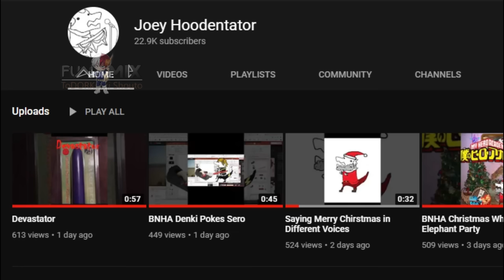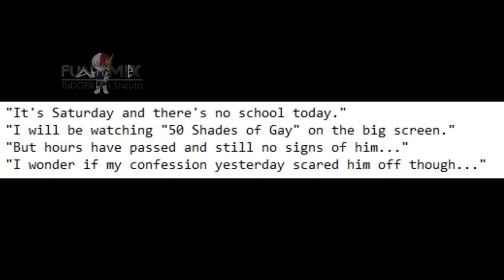Bakudeku Kiss 3 - A Cringey Love Story | Not a Kiss BTS quality video (V.A. JoeyHoodentator, & AC)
Main Pairing: Bakugo Katsuki x Midoriya Izuku
Starring: Todoroki Shouto / Todoroki Shoto

SPECIAL THANKS TO:
Bakugo and Deku Voice Actor:

AC - Animal Crossing for dubbing Todoroki and Kirishima

This video is a Bakudeku Fanfiction so don't take it seriously.
I use Filmora and photoshop to create my edits and animations.

Tiktok (I don't use it)

MUSIC CREDIT
Music during Deku's Confession:
Music Title: The Beauty of Love
Artist: Aakash Gandhi
Genre | Mood: Ambient | Romantic
Music during Bakugo's Confession:
Music Title: Happytoseeyou
Artist: Sarah, the Illstrumentalist
Genre | Mood: Hip-Hop & Rap | Happy